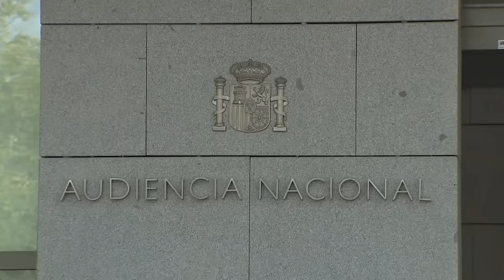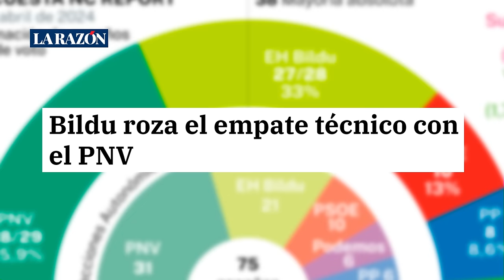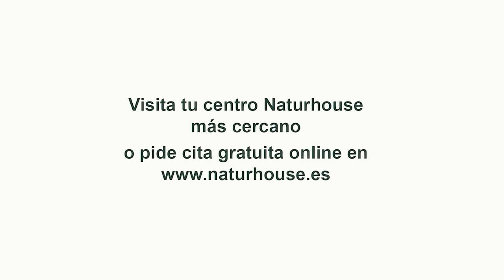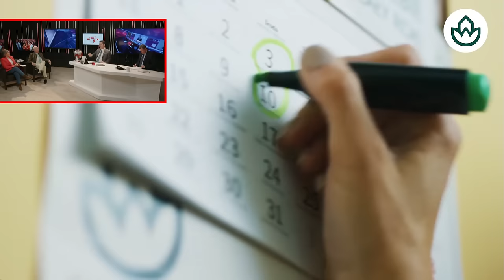Jesús Á.Rojo: 🔴¡Moncloa fuera de control!La querella a Begoña será la estocada final a Sánchez🔴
🔴¡Descubre en este video el análisis de Jesús Á.Rojo sobre la situación en Moncloa! La querella a Begoña podría ser la estocada final para Sánchez. ¡No te lo pierdas en DistritoTV!